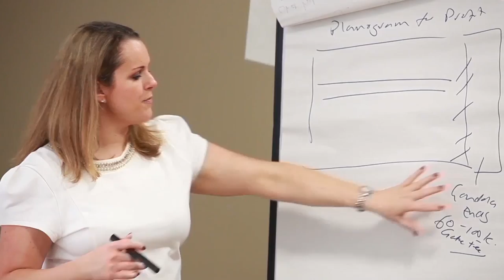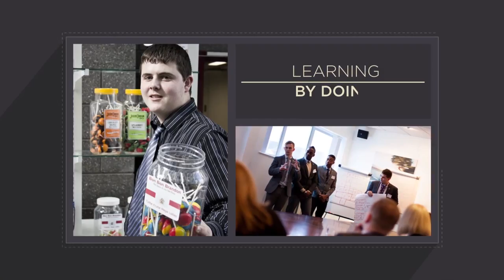Peter Jones 2014 Enterprise Academy Highlights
A look at the 2014 academic year at the Peter Jones Enterprise Academy.